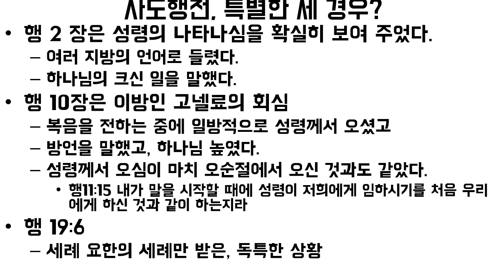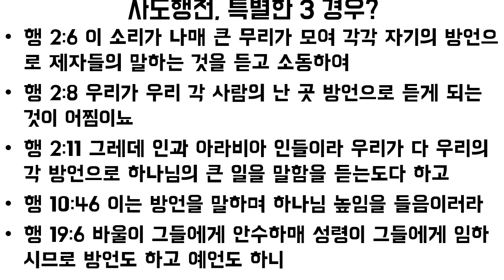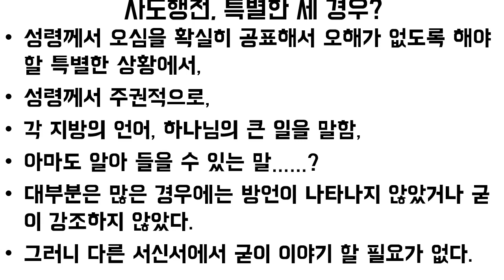아빠가 들려주는 [성경] 방언에 관하여(2)